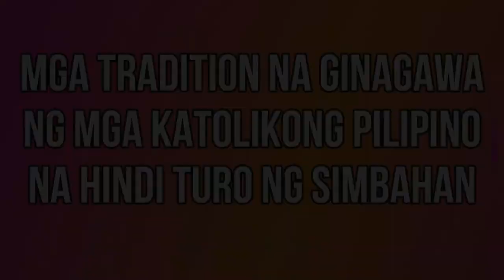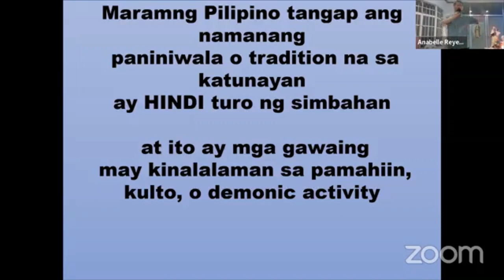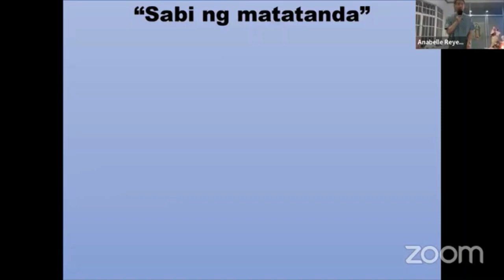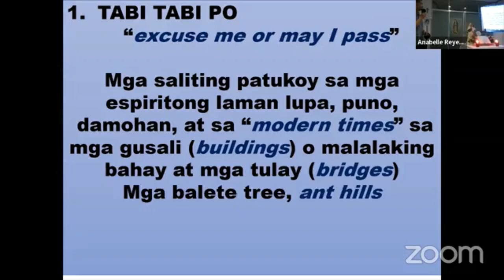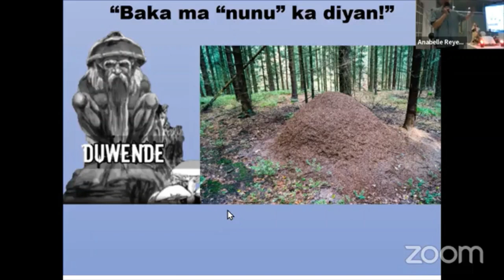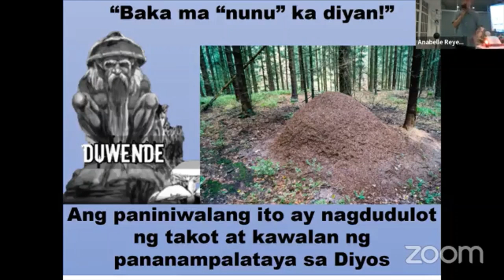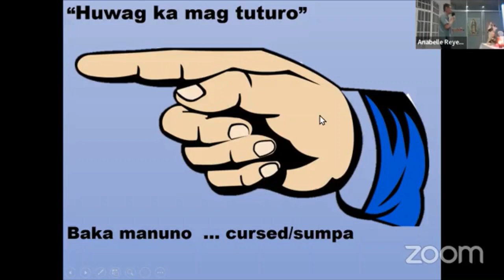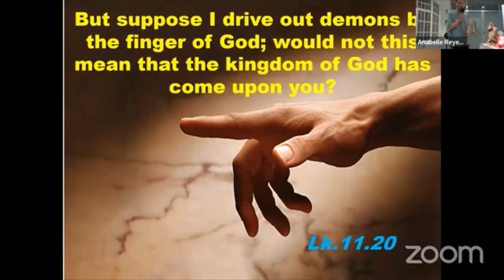Mga Tradisiyon Na Ginagawa ng mga Katolikong Pilipino Na HINDI TURO NG SIMBAHAN PART 1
Part 1 "Tabi Tabi Po" at iba pa